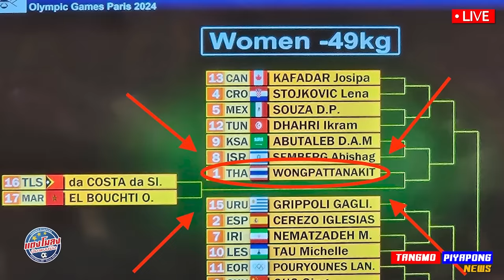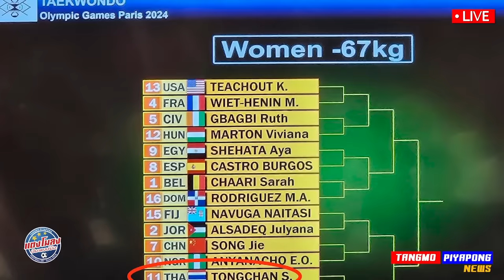ด่วน เทควันโด เตะปาก ลุ้นทอง วันนี้ โค้งสุดท้าย โอลิมปิก เดือด - แตงโมลง ปิยะพงษ์ยิง